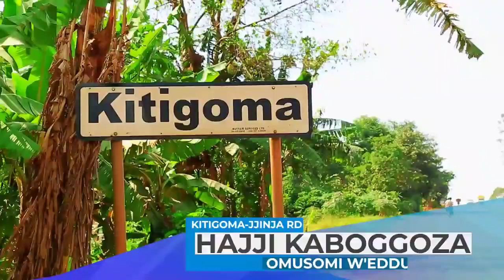Eyawa Evelyn Lagu Ensigo Abanja Ayagaala Ku Bya Bugaga Bya Evelyn Lagu"Manager Amutabukidde